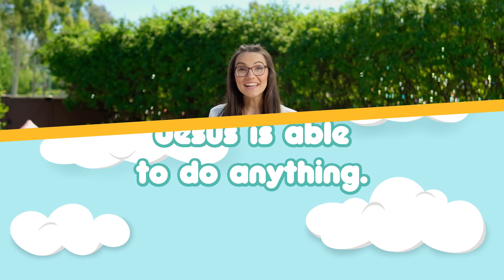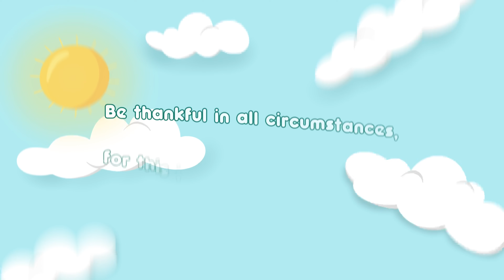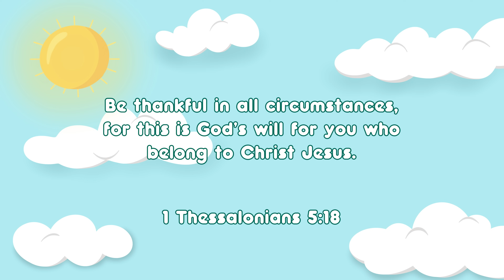The Clubhouse | The Greatest Gift | Sick Toy Emergency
Jesus is able to do anything!

May you find rest, trust, and hope in your journey with Jesus!

Your generosity helps share the story of Jesus with kids and families all over the world.